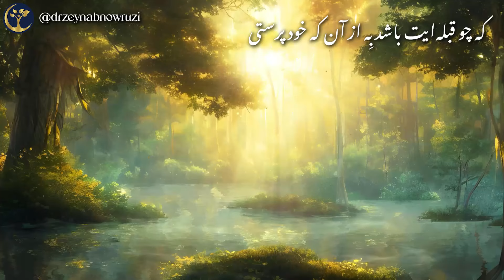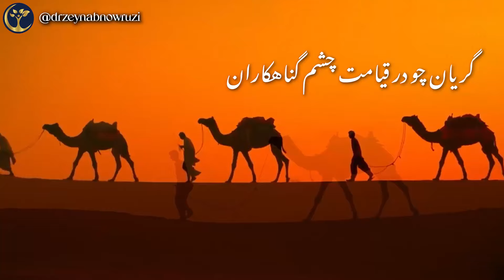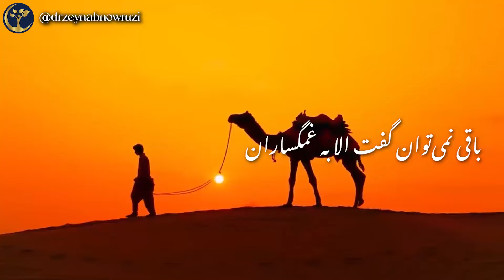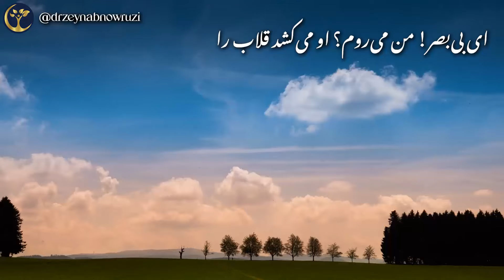گلچینی از بهترین عاشقانه های سعدی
سعدی حدود هفتصد غزل دارد. او در سرایش غزلیات، به زبان سنایی و انوری توجه ویژه داشته‌ است. بسیاری از صاحب‌نظران بر این عقیده‌اند که غزل در اشعار سعدی و حافظ به اوج رسیده‌ است. علی دشتی وجه تمایز سعدی از دیگر غزل‌سرایان را در طنین و ترنمی می‌داند که در اشعار و به‌خصوص غزلیات وی وجود دارد. به تعبیر وی، «موزونی و خوش آهنگی» کلام در غزلیات سعدی به سادگی قابل توصیف نیست و آن را به یک منحنی یا دایره تشبیه می‌کند که در آن پیوستگی واژگان با هیچ زاویه‌ای شکست برنمی‌دارد.
محور بیشتر غزل‌های سعدی، عشق است. سعدی از معدود شاعرانی است که غزل‌های عاشقانه‌اش از ابتدا تا انتها عاشقانه باقی می‌ماند. غزل‌های عاشقانهٔ سعدی، به سادگی، خلوص و زمینی بودن شهره‌اند. سعدی همچنین در سرایش غزلیات خود، به وزن‌های دوری (اوزان طرب‌انگیز مانند فَعَلاتُ فاعِلاتُن فَعَلاتُ فاعِلاتُن یا مُفتَعِلُن مَفاعِلُن مُفتَعِلُن مَفاعِلُن) توجه ویژه‌ای نشان داده‌ است. علاوه بر غزل‌های عاشقانه، سعدی غزل‌های عارفانه و غزل‌های پندآموز نیز سروده‌ است. فروغی در تدوین کلیات سعدی، غزل‌های پندآموز و عارفانه را از بقیه غزل‌ها جدا کرده و در فصلی مجزا با عنوان مواعظ آورده‌ است.رشید یاسمی، زبان‌شناس، بر این عقیده است که همه غزل‌های سعدی عارفانه است و تصویر عشق زمینی در اشعار سعدی، وسیله‌ای برای رساندن مفهوم عشق حقیقی اهل تصوف است. اما بسیاری دیگر از صاحب‌نظران از جمله محمدعلی فروغی، همایون کاتوزیان و ضیاء موحد این نظر را رد می‌کنند.  حدود ده درصد از غزل‌های سعدی، عرفانی یا شبه‌عرفانی است. اما حتی در این اشعار نیز شور و شعف عارفانه، چنان‌که در غزلیات مولوی هست، وجود ندارد.  سیدعلی قاضی طباطبایی، عارف شیعه قرن سیزدهم و چهاردهم، سعدی را اگرچه فردی حکیم و دانشمند می‌دانست، اما معتقد بود که «در اشعار او بویی از عرفان به مشام نمی‌رسد.» وی تنها از غزلی با مطلع «به جهان خرم از آنم که جهان خرم ازوست» به عنوان غزلی «آب‌دار و شیرین» یاد کرده‌ است.
غزلیات سعدی در چهار کتابِ طیبات، بدایع، خواتیم و غزلیات قدیم گردآوری شده‌ است. غزلیات قدیم را سعدی در دوره جوانی سروده و سرشار از شور و شعف است. خواتیم مربوط به دوران کهن‌سالی سعدی و دربرگیرنده زهد و عرفان و اخلاقیات است. بدایع و طیبات، مربوط به دوران میان‌سالی و پختگی سعدی‌اند؛ هم شور و شعف جوانی و هم زهد و عرفان را در بر می‌گیرند. طیبات و بدایع به لحاظ هنری نیز به دو بخش دیگر برتری دارد.

Persian [English subtitle]Молана Шеъри форсӣ#
Mystic